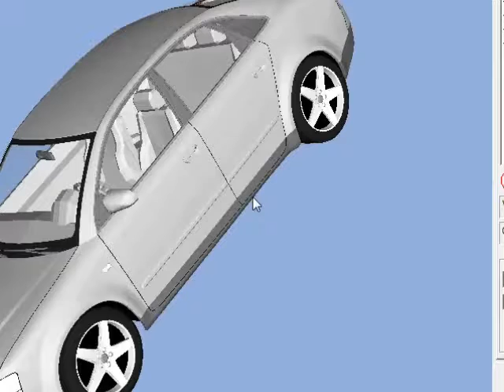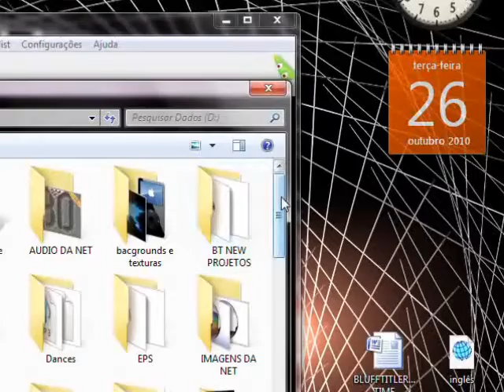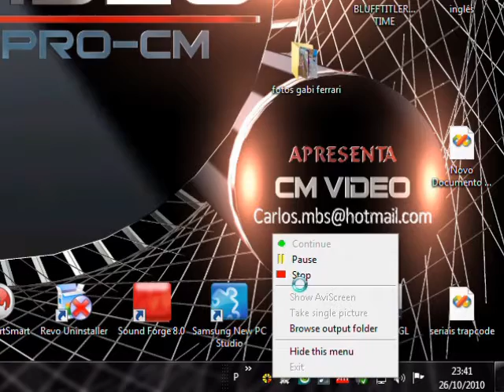00 testando AviScreen Pro